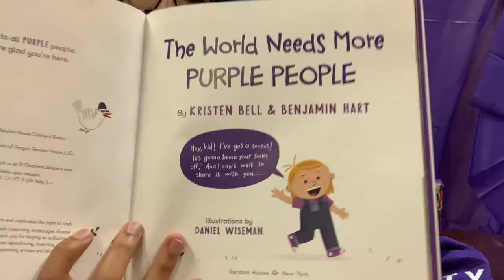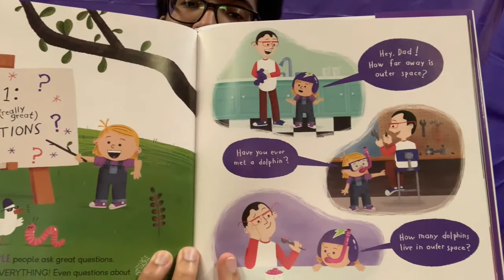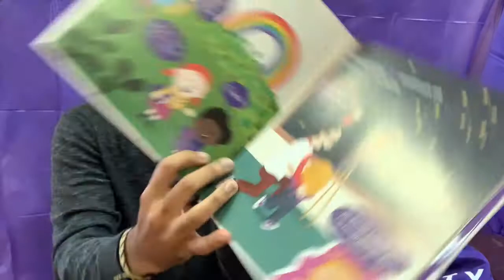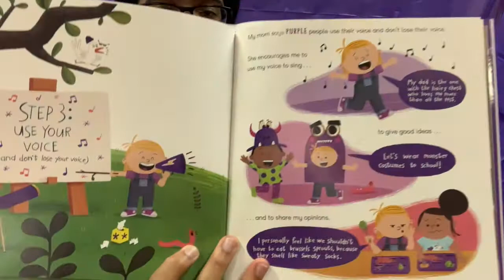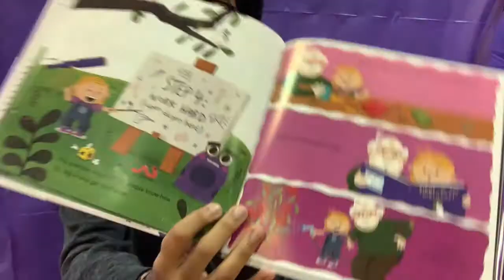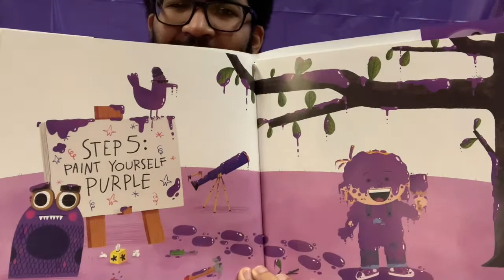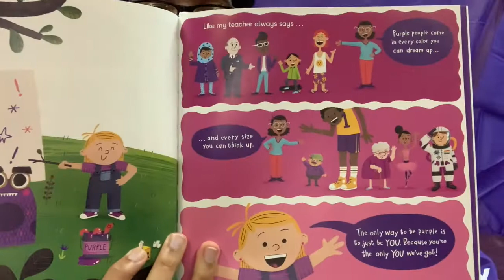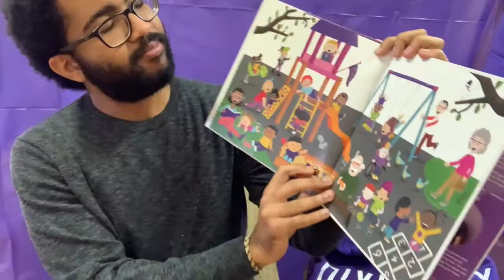Children's Storytime: How to Be a Purple Person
Are you my friend ready to be a purple person? Are you sure? Are you SURE you're sure? Wait, you don't know what a purple person is? Well then, do we have the video for you!

Join us today for our Children's Storytime lesson where Marvin reads the book "How to Be A Purple Person" by Kristen Bell and Benjamin Hart and teaches us how we can become more of a Purple Person!